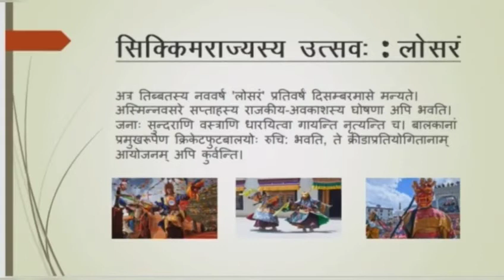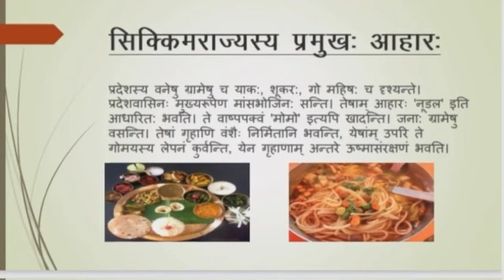How to make sikkim project in sanskrit l Sanskrit sikkim project l संस्कृत सिक्किम प्रोजेक्ट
How to make sikkim project in sanskrit l Sanskrit sikkim project kaise bnaye l संस्कृत में सिक्किम प्रोजेक्ट